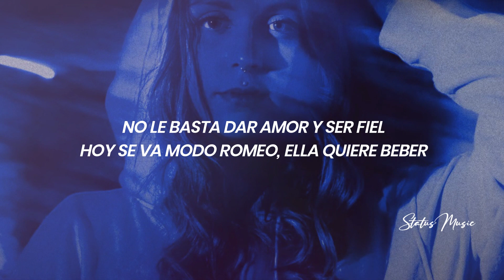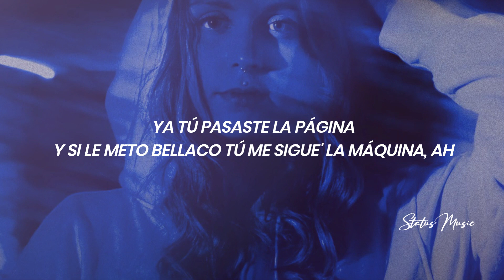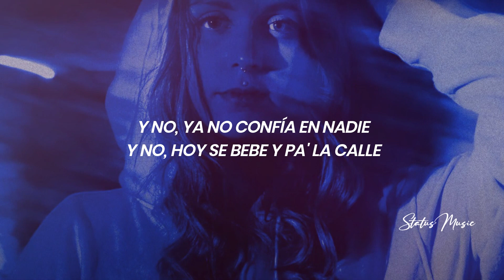Anuel AA - Keii || LETRA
🎵 Anuel AA - Keii

🎤[Letra de "Keii"]

[Pre-Coro]
Ella ya no piensa en él (En él)
Él la convirtió en alguien que ella no e'
No le basta dar amor y ser fiel (Ser fiel)
Hoy se va modo Romeo, ella quiere beber
Y no (Y no), ya no confía en nadie
Y no (No), hoy se bebe y pa' la calle
Y woo (Woo), el DJ que le ponga el dembow (Dembow)
Uah, uah

[Coro]
"Con Calma" ella quiere perrear (Uah, uah)
"Callaíta" de Bad Bunny y "Hasta Abajo" 'e Don Omar (Uah)
"Taki Taki" ella quiere rumbear (-bear)
Escuchando "Te Boté" pa'l que la trataba mal
¿Y qué fue? (¿Qué fue?)
Hoy se va a bailar escuchando "X" de J Balvin y Nicky Jam
Ahora está soltera escuchando el remix de Daddy Yankee y Lunay

[Post-Coro]
Se rebeló (Se rebeló)
Cambió el amor por sexo, woo (Woo; oh, woo)
Ya tomó la decisión (Uah)
Ella no está pa' cuento' ni na' de eso (Ni na' de eso)
Y se rebeló (Se rebeló)
Cambió el amor por sexo, woo (Uh, woo)
Ya tomó la decisión (La decisión)
Ella no está pa' cuento' ni na' de eso (Uah, uah)

[Verso]
Hoy es noche de sexo y ella cambió, woo (Woo)
Y está sintiendo el calentón de mi mahón con su mahón
Bailando "Mayor Que Yo" (Uah), teléfono en modo de avión (Uah)
El DJ que no se escrache, no repite una canción (Brr)
Ella quiere que yo la roce (Eh-eh)
Como Tego, pa' que te lo goce', bebé
Ya tú pasaste la página
Y si le meto bellaco tú me sigue' la máquina, ah

[Coro]
"Con Calma" ella quiere perrear (Perrear)
"Callaíta" de Bad Bunny y "Hasta Abajo" 'e Don Omar (Wow)
Ahora está soltera escuchando el remix de Daddy Yankee y Lunay (Uah, uah)

[Post-Coro]
Se rebeló (Se rebeló-ló-ló)
Cambió el amor por sexo, woo (Woo, woo)
Ella no está pa' cuento' ni na' de eso (De eso, ni na' de eso)

[Pre-Coro]
Él la convirtió en alguien que ella no e' (No e')
Uah, uah

[Coro]
"Callaíta" de Bad Bunny y "Hasta Abajo" 'e Don Omar
Ahora está soltera escuchando el remix de Daddy Yankee y Lunay (Uy)